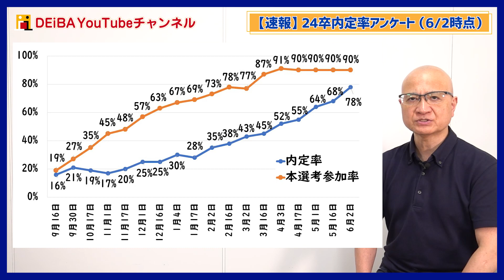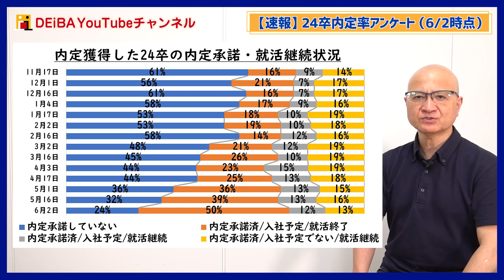【最新】6月2日の24卒最新内定率を発表します。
▼就活対策オープンチャットやってます！
①グルディス練習オープンチャット（24卒）
②グルディス練習オープンチャット（25卒）
③清水の模擬選考&フィードバック参加者募集用

▼清水の就活セミナー予約はこちら！（24卒・25卒）
・グループディスカッション見学会／練習会
・インターンシップ対策セミナー
・自己分析セミナー　など

▼清水主催・グループディスカッション×スカウト就活イベント「デアイバ」詳細・応募はこちら！